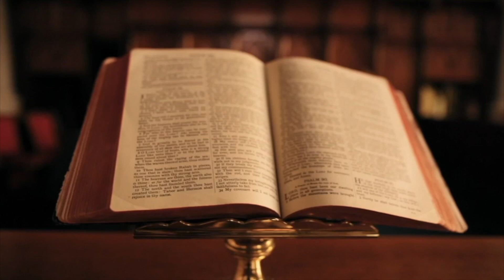NEXHMIJE HOXHA TREGON PËR GRUPIN PUÇIST NË USHTRI